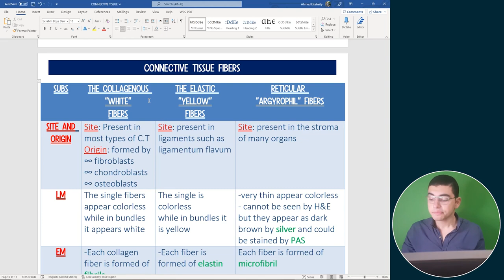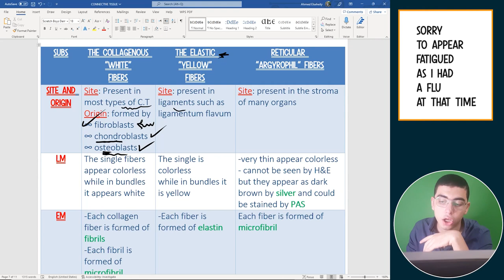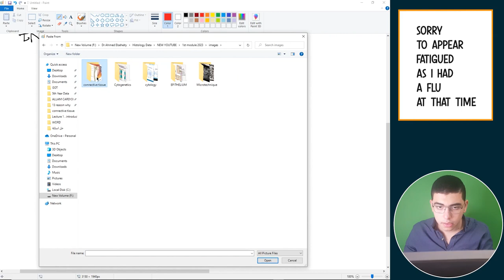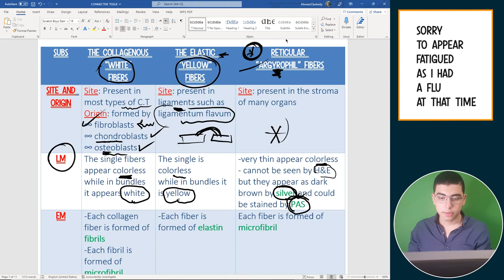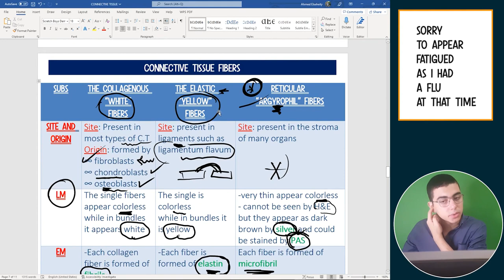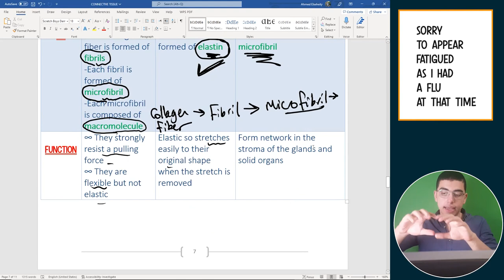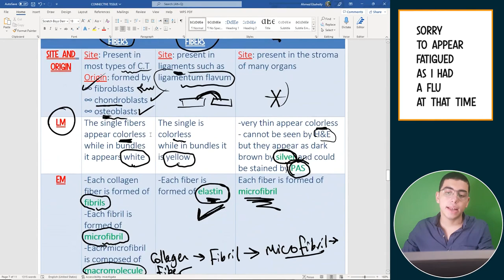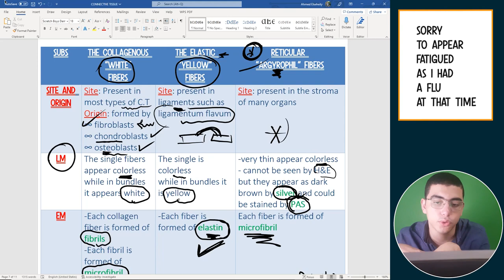[NEW COURSE 2022] Connective tissue Fibers | Histology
Hey guys
This is the 3rd lecture of 5th chapter in First Module
My name is Ahmed Hesham Elseheity and i am a 5th year medical student living in Egypt .This Channel is dedicated to help students pursue a carrer in medicine and give them multiple different lectures.I hope you find my videos valuable
✍️ If you appreciate the hard work that went into this video please do leave a like on it and comment letting me know your thoughts! .